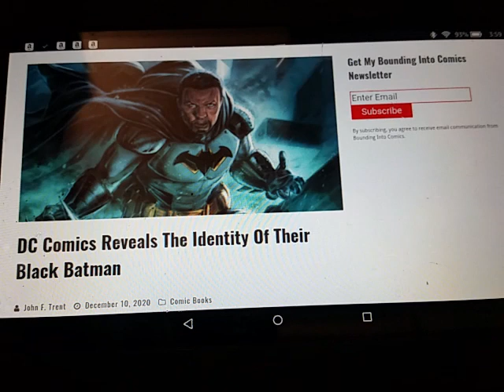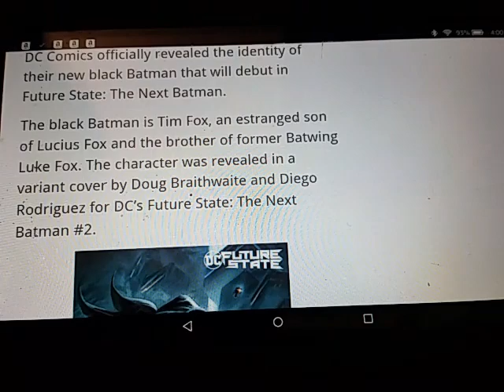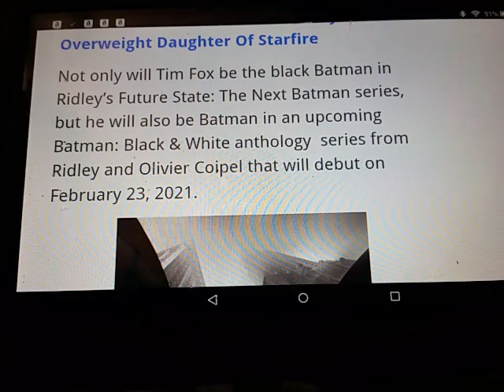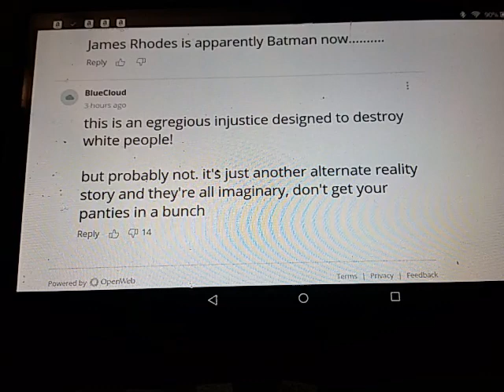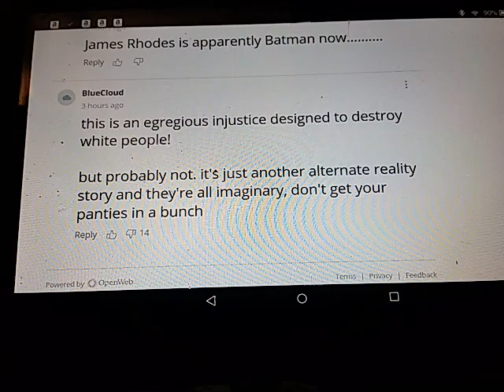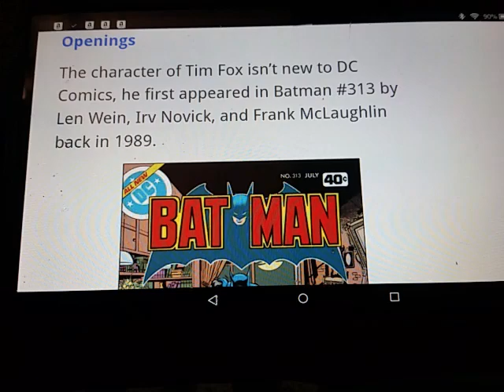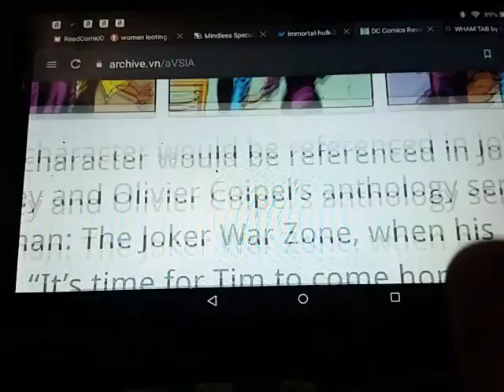Black Batman and ANGRY breastless lesbians TRIGGER the incel manbaby Trump supporter NAZIS!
@ BiancaFights or Bianca Fights The Zombies

 Thank you for for
Cyberfrog, Lonestar, Jawbreakers 1 &2, Ironsights, Ravage Kill all men, Downcast, Stardust, Blue Mamba, Trump Space Force, BigfootBill, Soulfinder, Something real, and the Awesome Thor run, and all the great art you sent me!

Red Rooster literally Hitler

Yeah, movie theatres are doomed, good. Free N95 with ticket purchase.  F George Cloony

BLACK BATMAN AND WOKE WOMAN TRIGGER THE INCEL MANBABY TRUMP SUPPORTER NAZIS!